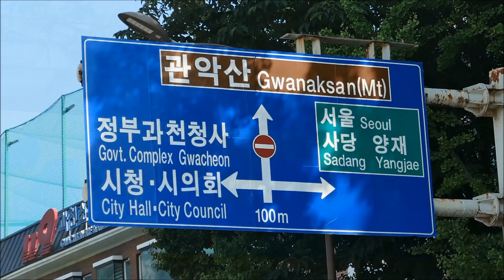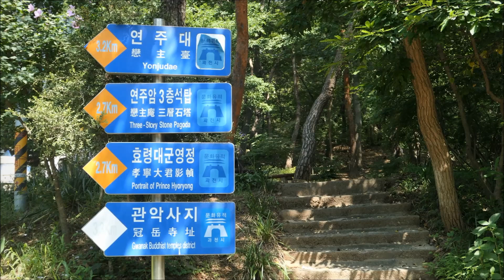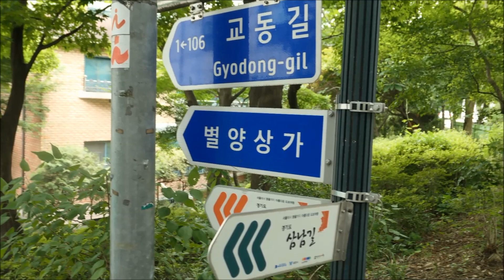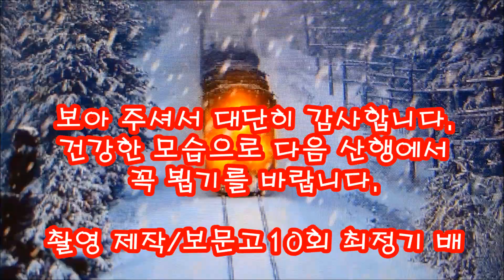재경 보문고 산악회 과천 향교 계곡 물놀이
2023년7월22일(토) 재경보문고 412차 과천향교 계곡 물놀이